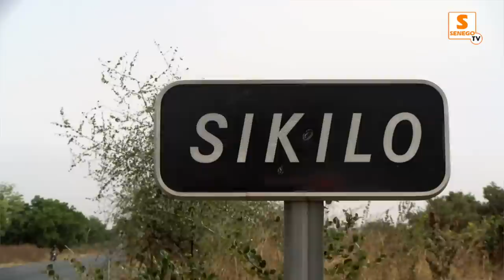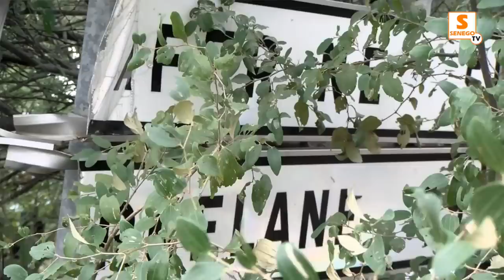Sikilo, au-delà du drame : Arbre hanté, terres spoliées, souci d'eau